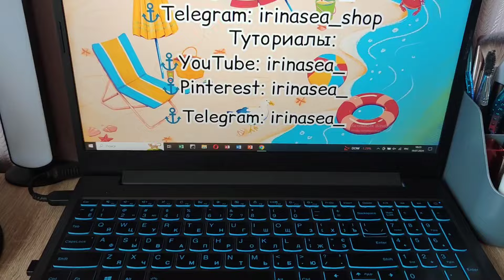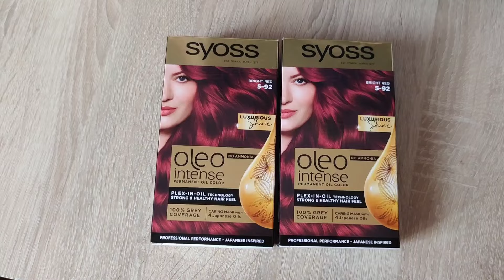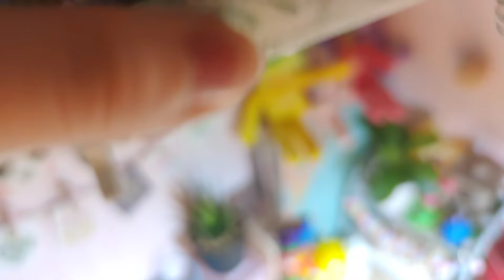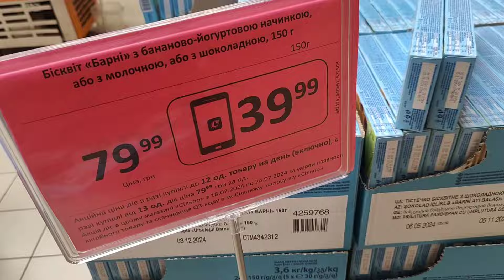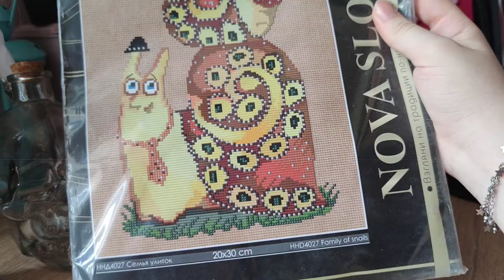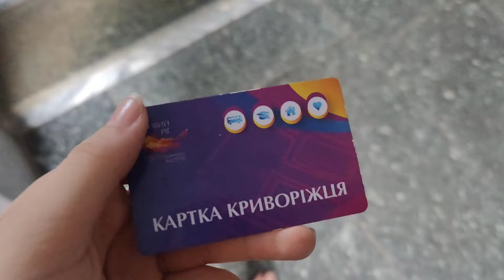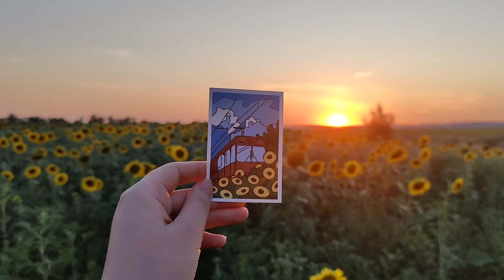Мои летние дни | Vlog | Подсолнухи | Шоппинг | Бисероплетение | Плету из бисера | Аврора | Планер